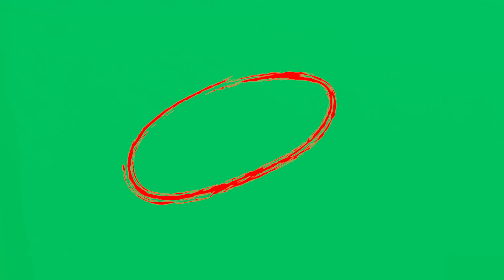Why YouTube's Hand-Drawn Red Circles Are Out of Control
Global Kreators
* Stock Footages & Assets
* Green Screen Videos
* 2d Animation
You can use free assets available on this channel to complete your projects.